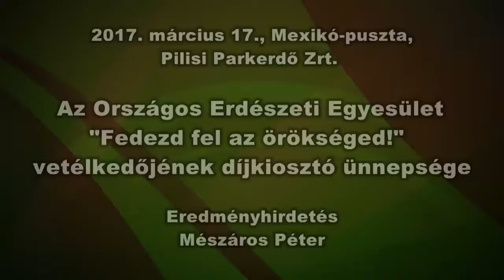Fedezd fel az örökséged! vetélkedő díjkiosztó ünnepsége_Eredményhirdetés_2017. 03. 17.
Az Országos Erdészeti Egyesület által meghirdetett „Fedezd fel az örökséged!” országos erdőismereti vetélkedő díjkiosztóján a legjobban teljesítő középiskolás csapatok szakvezetéssel Mexikó-pusztára, a Pilisi Parkerdő Zrt. „erdőlaboratóriumába” látogathattak, ahol a szakemberek az örökerdő-gazdálkodás alapjait és kézzel fogható eredményeit mutatták be a jelenlévőknek.
„Fedezd fel az örökséged!” TOP 10 csapat:

1.    Favágók – 281 pont (Mosonmagyaróvári Kossuth Lajos Gimnázium)

2.    Földes II. Északerdő Csapat – 276 pont (Földes Ferenc Gimnázium – Miskolc)

3.    Árnikák – 270 pont (Pécsi Szakképzési Centrum Mohácsi Radnóti Miklós Szakképző Iskolája)

4.    Venatus Nemorum – 255 pont (Budapesti Gépészeti Szakképzési Centrum Kossuth Lajos Két

Tanítási Nyelvű Műszaki Szakgimnázium)

5.    Fa King – 254 pont (FM ASZK Mátra Erdészeti, Mezőgazdasági, és Vadgazdálkodási Szakképző

Iskolája és Kollégiuma – Mátrafüred)

6.    Erdőkerülők – 253 pont (Vásárhelyi Pál Közgazdasági Szakközépiskola/Széchenyi István

Gimnázium – Szolnok)

7.    Szent Jánososok (1) és ÉSZAKERDŐ – 249 pont (Szent János Görögkatolikus Gimnázium és

Szakgimnázium – Edelény)

8.    Erdőjárók – 246 pont (Batthyány Lajos Gimnázium – Nagykanizsa)

9.    Megosztott:

a. Erdőbe Menők – 245 pont (Hajagi Természetvédő és Szabadidő Egyesület, Herend / a 3 csapattag a

szombathelyi Herman Ottó Szakképző Iskolába, a Veszprémi Szakképzési

Centrum Ipari Szakgimnáziumába és a szintén veszprémi Lovassy László Gimnáziumba jár)

b. Kossuth – Északerdő 4 – 245 pont (Kossuth Lajos Evangélikus Gimnázium – Miskolc)

c.  Signum Team – 245 pont (Roth Gyula Erdészeti Faipari Szakképző Iskola – Sopron)

A legjobb videónak járó különdíjat az Erdőbe Menők és a Dobókockák (Egri Dobó István Gimnázium) csapatok road movie-ja érdemelte ki.